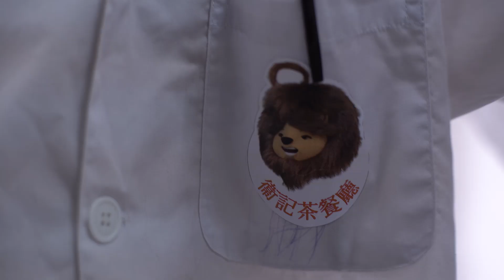擊活匿獅Lion心 – 外賣篇